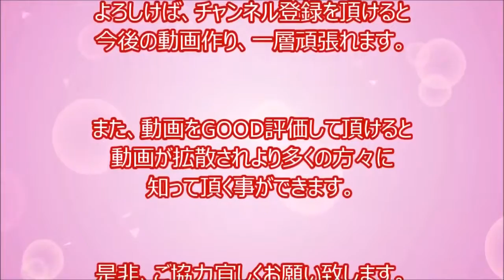[Browse] note of fear in an instant! Snake VS Hawk venomous snakes and eagles・birds! Hawk snake atta